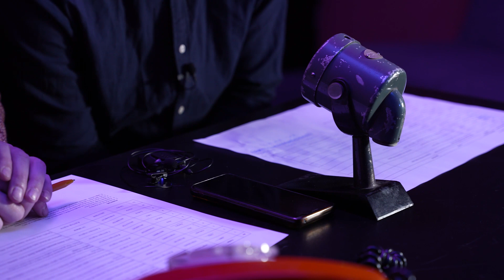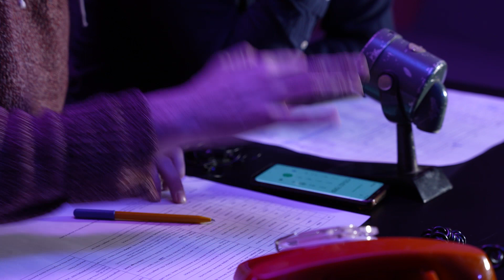SU TEATRO DIENA | 2023 NKDT